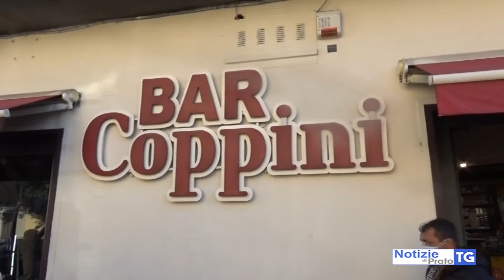2020-12-10 PRATO - ENNESIMA SPACCATA, NEL MIRINO UN RISTORANTE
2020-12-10 PRATO - ENNESIMA SPACCATA, NEL MIRINO UN RISTORANTE